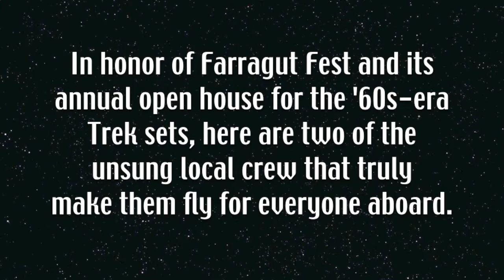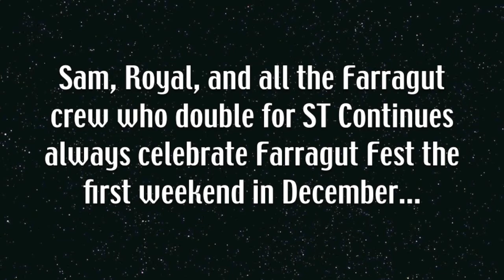STV- Farragut, STC's Sam and Royal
From Larry Nemecek.com's Trekland blog and his Switching to Visual vlog series, Larry talks with Sam Rooks and Royal Weaver, two long-time local crew who helped make the increasingly famous Trek sets in Kingsland, GA fly—and not just during shoot sessions for Starship Farragut, Star Trek Continues, and other burgeoning projects. They are also around for Farragut Fest, when the studio throws open its doors for tours and special events—the first weekend each December.